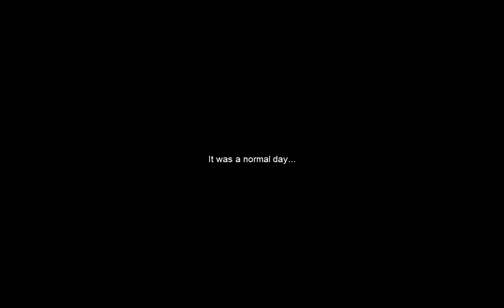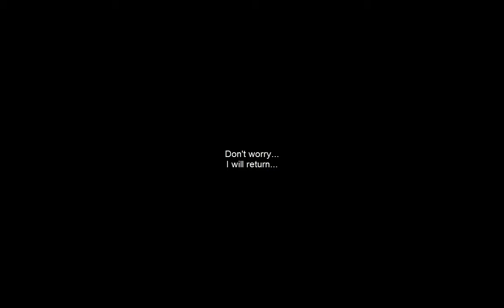Nuclear Throne:When screwdriver change your life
"A long time ago in a galaxy far far away. there was a screwdriver. "